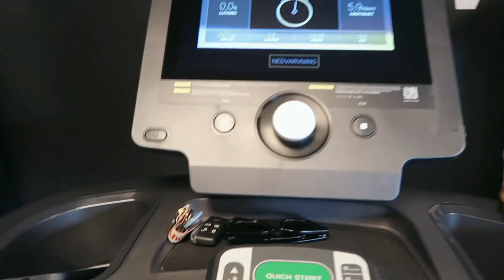Jag mår inte bra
Tillbaka från Frankrike och vi kastar oss direkt in i vardagen. Träning, vardag och rutiner. Sen går jag in på vad som händer i mitt huvud de dagar jag kämpar mot min bipolaritet extra mycket.

Jag hoppas alla ni där ute mår bra och tar hand om er.